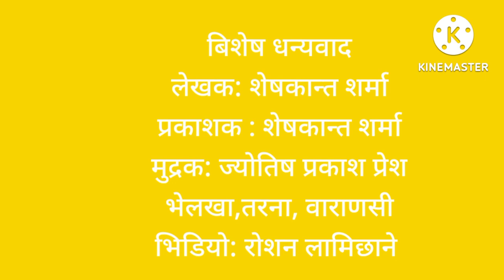झरना (jharna) poem written by Sheshkanta Sharma in nepali. @roshanlamichhanepollcreato8545